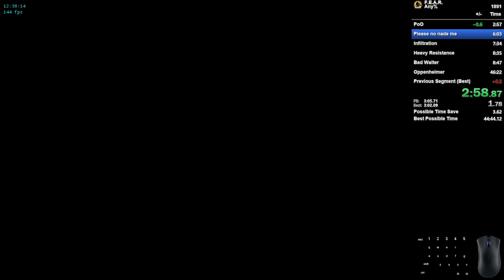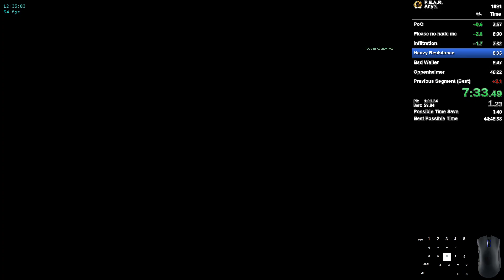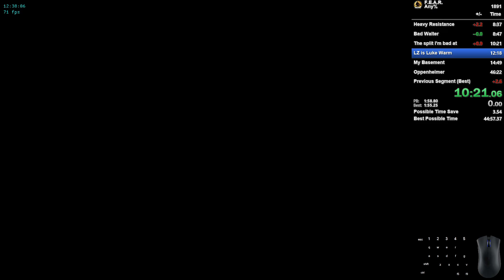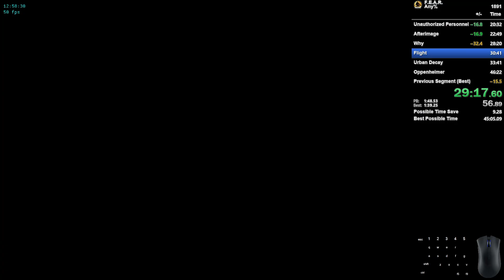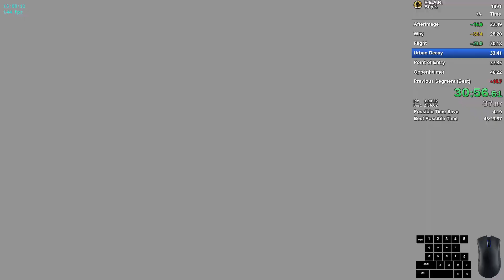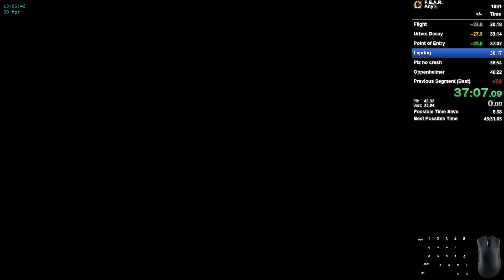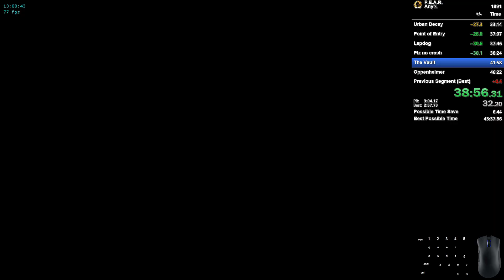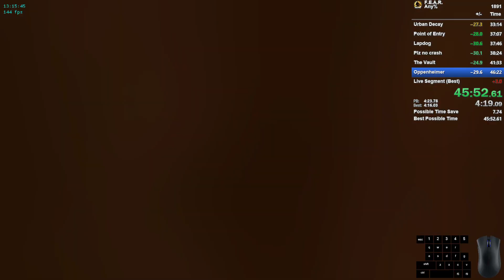F.E.A.R. (Former) World Record Speedrun | 46:01 Any%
45 sooner. (Using outdated ASL (Colon ASL 1.0)